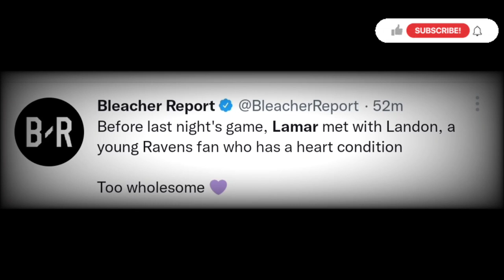Lamar Jackson met with Landon, a young Ravens fan who has a heart condition before game vs Saints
Lamar met with Landon, a young Ravens fan who has a heart condition before game vs Saints